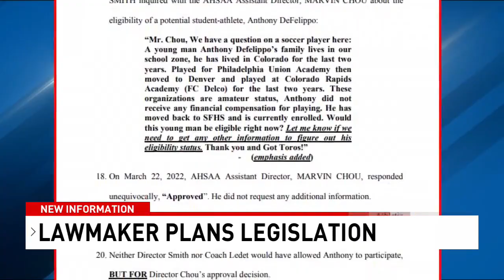State Senator seeks changes for the AHSAA after Spanish Fort Soccer disqualification- NBC 15 WPMI